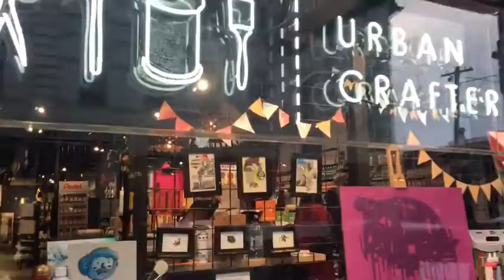[TRAVEL] Melbourne Day Three | Hohuoy